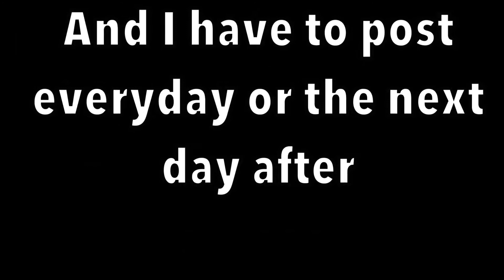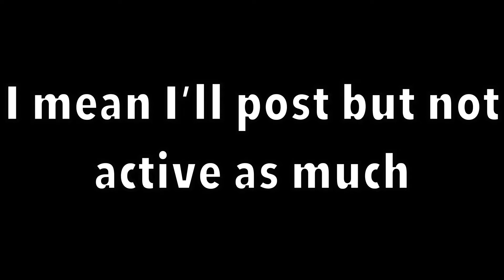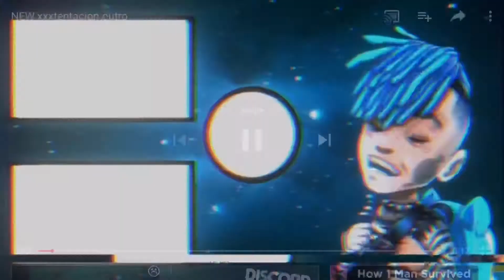My Last Youtube Video....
I’m not quitting but I’m not gonna be as active I might fake a skit and try and get big (ITS NOT MY LAST VID BTW )